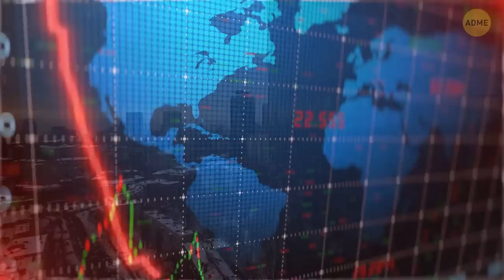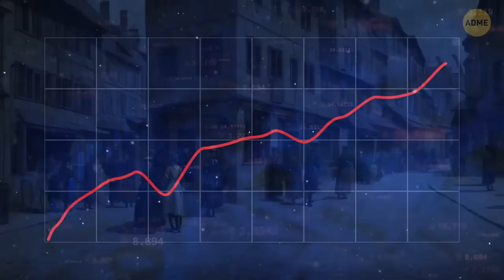Как древние люди пережили вулканическую зиму